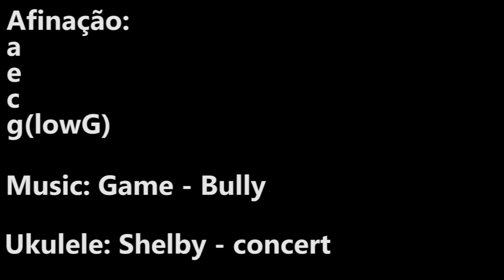BULLY no Ukulele (tutorial) with TABS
Como (how) tocar a musica do tema do jogo bully no ukulele com tablatura para acompanhamento